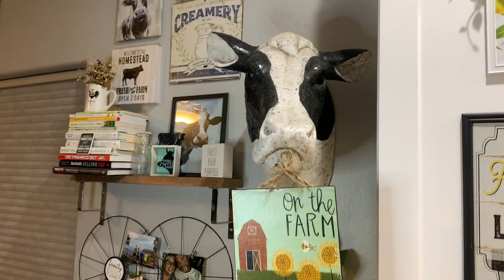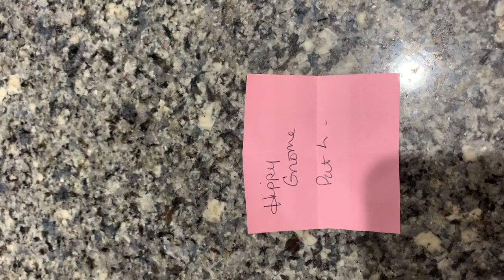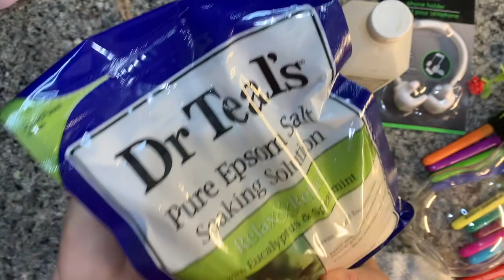Easy Dollar Tree Gnome, Themed Thursday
This video is about Easy Dollar Tree Gnome, Themed Thursday
This is the “I can make it challenge”.  Pat L. Asked for a hippy gnome!

5301 S. Superstition Mountain Dr.